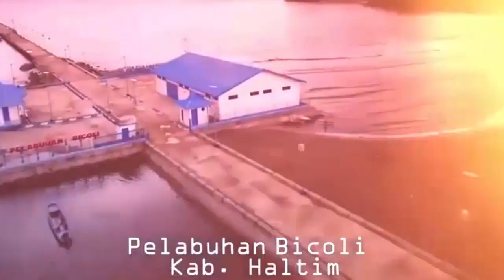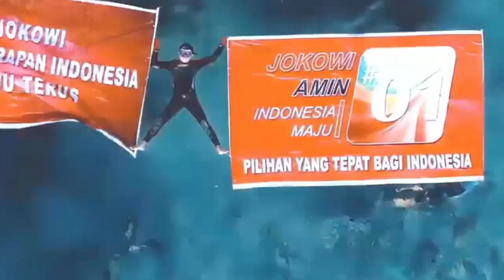Sandiaga Nekat Main Api Demi 2024! Awas Kebakar!